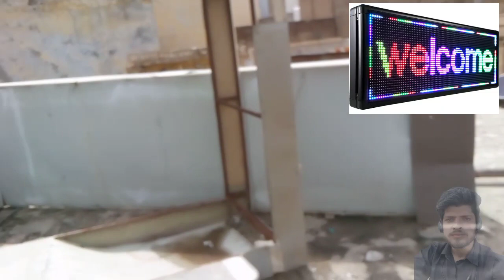Right 👍 way of different Lightning Connections|Zamzam electronics|Flex board light